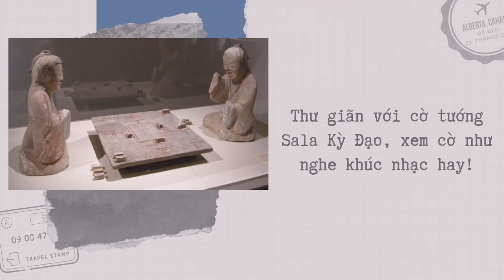[PTVĐ] Thần Đồng Mạnh Phồn Duệ Song Sát Đôi Đường Cố Hương Khó Cứu | GCLT 2022 Vòng 04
Mạnh Phồn Duệ, thần đồng cờ tướng
Giáp Cấp Liên tái 2022
Vòng 04